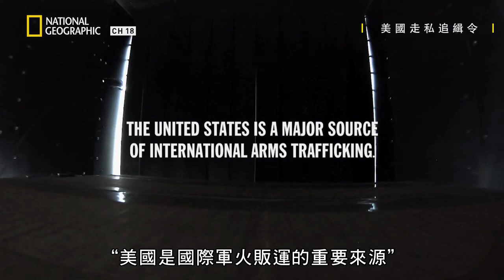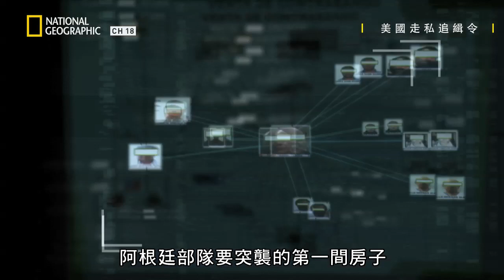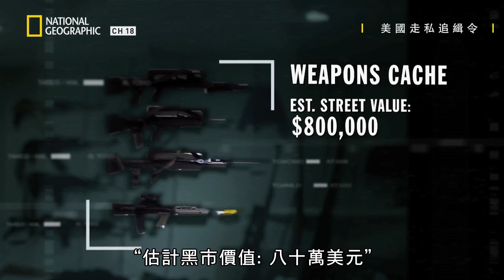從中攔截一批要從美國走私到阿根廷的槍械，跨國合作準備突擊武器進貨商!!【美國走私追緝令】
★04月20日  星期一@ 23:00      有線頻道第18台 國家地理
★重播時間: 4/21 11:00

| 美國走私追緝令: 跨國合作
To Catch a Smuggler: USA: Ep.4: Smuggle Once, Smuggle Twice?
甘迺迪國際機場的海關暨邊境保護局人員，把一名從巴拿馬飛往香港的旅客攔下來搜身，這個人沒有工作也沒有錢，所以他們懷疑此人走私毒品。邁阿密國際機場的海關暨邊境保護局人員，在要寄往阿根廷的郵件中找到非法的槍械零件，並因此展開國際調查。